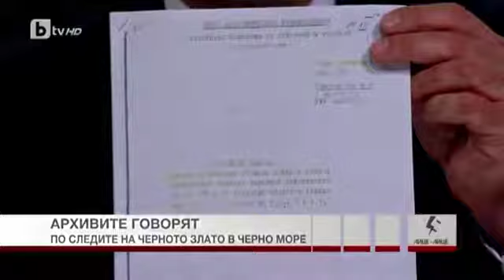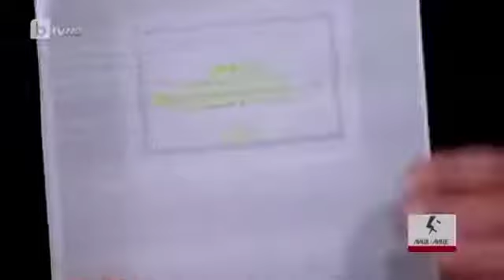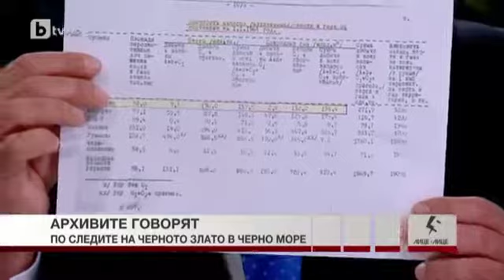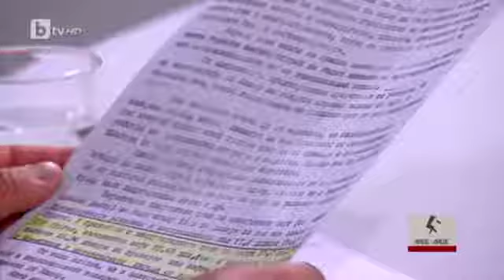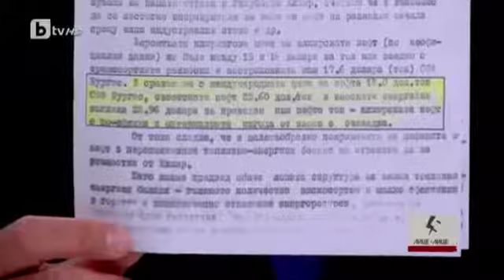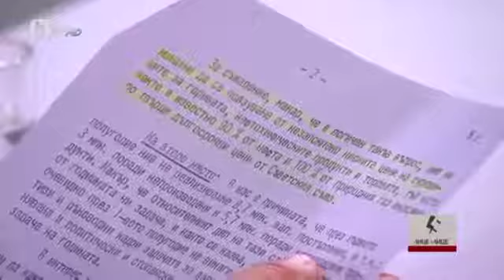Антон Тодоров Как Съветска Русия ощетяваше България през комунизма Лице в лице bTV a31dWyzm2Iw